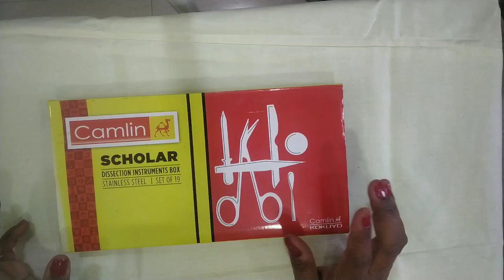Dissection Box/Dissection Tools || For Biology practicals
Biology practical
what is included in dissection box?
what is use of dissection box?
how many instruments are in a dissection box?
how do you use dissection tools?

dissection box# dissection tools#Dissection instruments

by prof. Jare M.U.